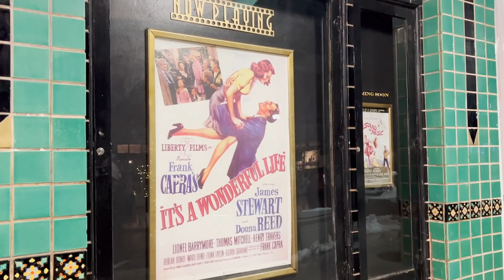Making Cookies For Santa CHRISTMAS EVE 2021 / Vlogmas Day 24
Making Cookies For Santa